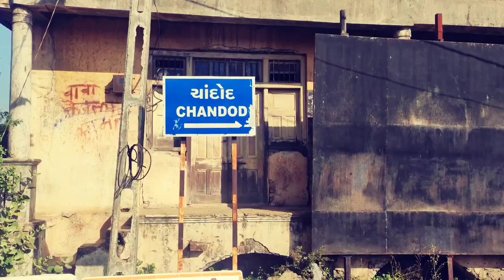चाणोदमें हुआ 400 साल पुरानी मूर्तिओ का विसर्जन, Chanod gujarat Triveni Sangam, Narmada river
Chanod is a village in Dabhoi taluka, Vadodara district. it is one of the most holy and sacred towns of Gujarat in india. It is located at the convergence of the Narmada, Orsang, and Saraswti rivers.

The village is considered sacred by many and includes temples such as the Kashi Vishwanath Mahadev. it is famous for performing all sorts of rituals that are done after the death of the individual as per Hindu religion.

Chandod city is 54 Km far away from Vadodara City and 150 km from Ahemedabad city, 20 km from Dabhoi, 11 km from Rajpipla town. Devotee can reach at Chandod by ST Bus avail from Central S.T Bus Stand or Kirtistanbh Bus Stand from Vadodara (Baroda) or by road via Dabhoi town one can reach at Chandod is within hour.

However, many visitors keep on coming here for performing various religious rituals. There is a heavy rush on some auspicious days like full moon days etc. The beauty of Chanod is really worth seeing in the rainy season from July to October. River Narmada flows full of water and only few steps of the main ghat at Chanod can be visible.

Thent let's visit Chandod with Journey Master..A Way Not Away.